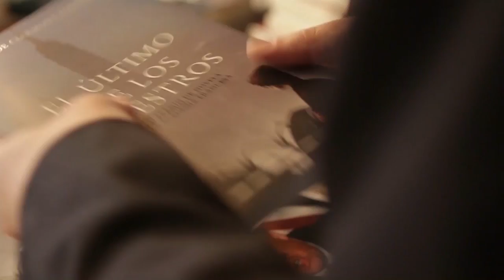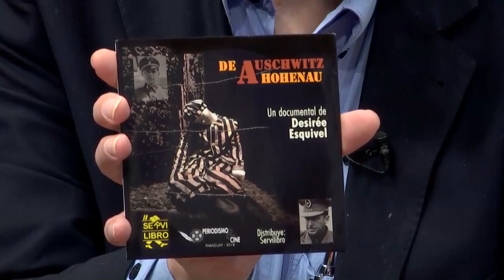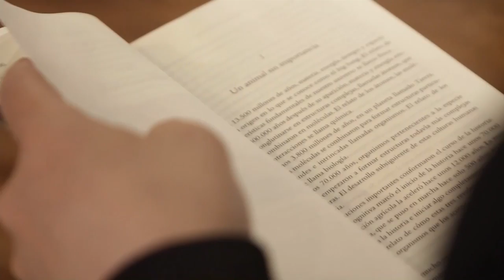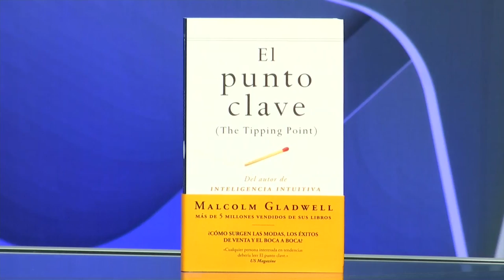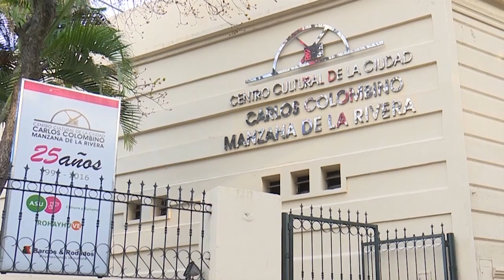Un Mundo Alucinante: Entrevista a autor de Mengele en Paraguay